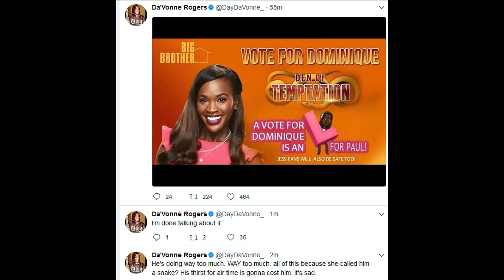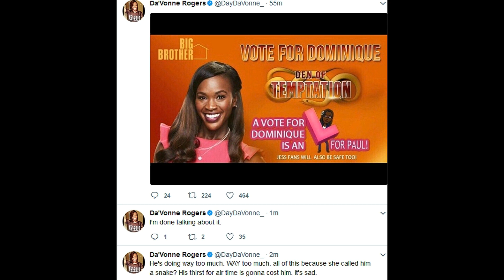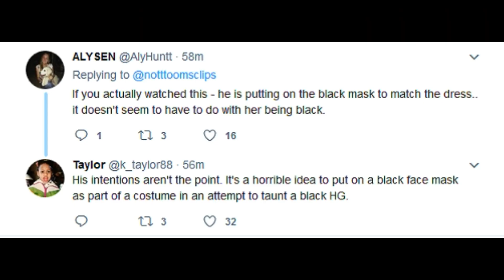PaulExposedParty | Nasty Plans & Loves Putin? | BB19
Big Brother 19 contestant Paul Abrahamian has been back-and-forth taunting houseguest Dominique Cooper all day, calling her a snake. During this week's veto & eviction ceremony, he plans on dressing up like a snake and wearing a black face mask.

He clearly states, multiple times, he is planning on wearing a black face.

And, for some reason, loves vladimir putin??